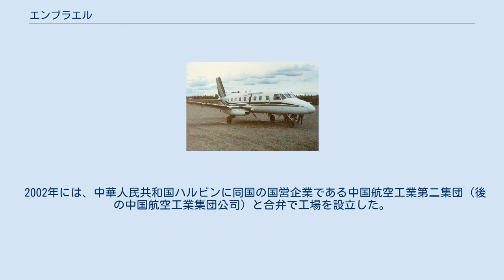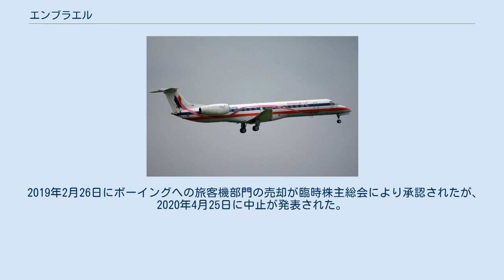エンブラエル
エンブラエル（EMBRAER、Empresa Brasileira de Aeronáutica S.A.、NYSE:ERJ）は、ブラジルの航空機メーカー。
ブラジル最大の輸出企業であり、世界第3位の旅客機メーカーでもある。
 EMB-110 EMB-312 エンブラエルは1969年にブラジルの国営航空機メーカーとして誕生した。
ブラジル空軍の航空技術研究所の技術者の力によって、双発プロペラ旅客機「EMB 110 バンデランテス（別名：バンディランテ）」を開発し1972年に初飛行させた。
同機は日本を含む世界中の数多くの航空会社で運航され、成功を収めた。
それが、同社が「ブラジルの誇り」と言われた所以である。
 さらに1976年には「EMB 121 シング」が初飛行し、1983年には、小型ターボプロップ機の「EMB 120 ブラジリア」と、ターボプロップのタンデム複座型練習機の「EMB-312 ツカノ」を相次いで発表した。
 EMB 120 ブラジリアはEMB 110 バンデランテス同様に世界各国の航空会社に採用された上、EMB-312 ツカノもイギリス空軍などで採用されたほか、ブラジルでも練習機兼用のゲリラ掃討用COIN機として現在も利用されている。
 もともと国営だったこともあり、公共企業的気風により、赤字経営が続いたものの、一向に体質改善に意識が向かわなかった。
 1990年には、当時にして3億米ドルの開発費用を投じ「CBA123」を開発したものの、価格を半分にしなければ競争力がないことがわかり、一機の契約もないまま開発が中止され、開発費用がそのまま損失となった。
 このころ、赤字を出し続けたため政府の援助が打ち切られ、さらに1991年の湾岸戦争勃発によって航空産業が低迷期に入った。
重要顧客だった欧米の航空会社から注文のキャンセルが相次いだため、経営状態が悪化し従業員1万4千人の大半を解雇した。
しかし、それでも赤字は膨れ上がる一方だった。
 ERJ-145LR 政府は根本的な解決としてエンブラエルの民間売却、民営化に踏み切った。
2度売却に失敗するが、1994年12月、金融コングロマリット「ボザノ・シモンセン」、社会福祉年金運用会社「プレビ」、「システル」が共同で出資し、1億4670万米ドルで買収した。
 持ち株30パーセントで最大株主であるボザノ・シモンセンから出向した社長マウリシオ・ノビス・ボテーロは、株主の金融関係のノウハウを活かし経費を切り詰め、体質改善を図ると同時に、国営時代の1990年代から開発していた50人乗りの小型ジェット機「ERJ145」の販売に踏み切り、同時に35人乗りの短胴型「ERJ135」も開発した。
これが、小型のジェット旅客機を望んでいた各国の航空業界の目にとまり、まさに飛ぶように売れたおかげで、4年後には黒字に回復した。
さらに2000年には半年で欧米の航空会社17社と契約を結ぶなど驚異的な成長を遂げる。
 1999年にはフランスの航空機製造企業のグループ、ダッソーに、株の20%を売却することで提携し、技術交流を容易にした。
その後すぐに、一回り大きな70人乗りの新型機である「ERJ170」、98人乗り「ERJ190」、108人乗り「ERJ195」の開発を発表した。
これらの機体は日本の川崎重工業も機体の製造に参加しており、ヨーロッパやアメリカの大手航空会社が相次いで導入している。
 ERJ-170LR 長らく、ヨーロッパのエアバス、アメリカ合衆国のボーイング、カナダのボンバルディア・エアロスペースについで、世界で第4位のシェアであったが、2013年にボンバルディアを追い抜き、世界3位の航空機メーカーとなる。
 2002年には、中華人民共和国ハルビンに同国の国営企業である中国航空工業第二集団（後の中国航空工業集団公司）と合弁で工場を設立した。
 2000年代に入り、成長著しいビジネスジェット市場に参入した上、軍事部門も得意分野であり、ブラジル空軍が運用する機体の50パーセントを占める。
また、オーストラリア空軍など、世界20カ国以上の軍隊でも採用されている。
 2007年2月22日には、日本航空グループ（ジェイエア運航）が国内線用の新小型機として、ERJ-170を10機導入（オプション5機発注）する方針と発表、2008年10月3日に一号機が引き渡された。
また、静岡空港を拠点とするリージョナル航空事業...